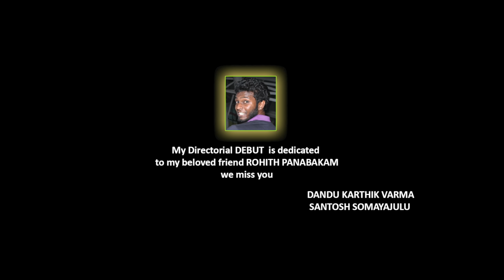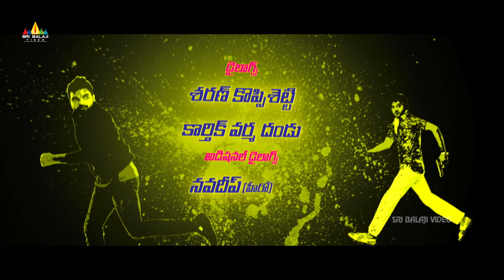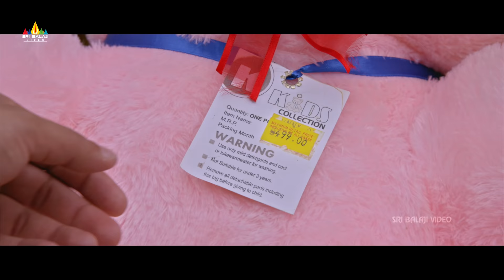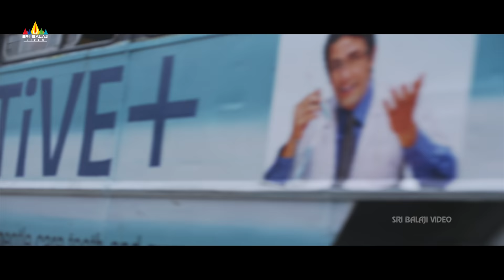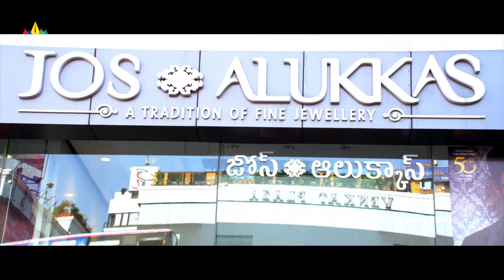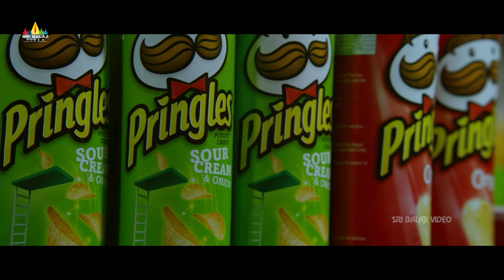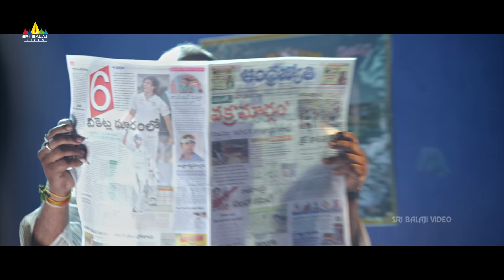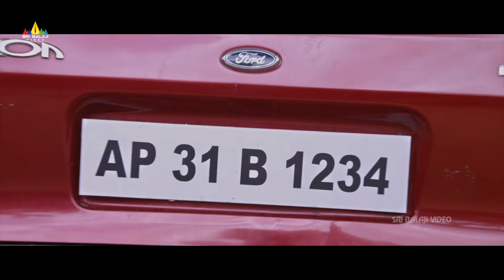Bham Bolenath Latest Telugu Full Movie | Navdeep, Naveen Chandra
Watch & Enjoy Bham Bolenath (4K UHD) Latest Telugu Full Movie with 5.1 Audio on @SriBalajiMovies

BhamBolenath Movie Starring Navdeep, Naveen Chandra, Pooja Jhaveri, Dhanraj, Praveen, PradeepMachiraju, Posani Krishna Murali. Directed by Karthik Varma Dandu and music composed by Sai Kartheek. Produced by Siruvuri Rajesh Varma.

Vishnu (Navdeep) is a bright student who struggles to find a decent job. His girlfriend Sri Lakshmi (Pooja Zaveri) wants him to have a job so that she can break their news to her rich father. Krishna (Naveen Chandra) is a thief who steals valuables stuff and sells it to sethji (Posani). His aim is to go to Dubai and settle as a don. Rocky (Pradeep Machiraju) and Roshan (Kireeti Damaraju) are drug addicts and nitwits. These three different stories culminate into series of coincidences which create comedy of confusion.